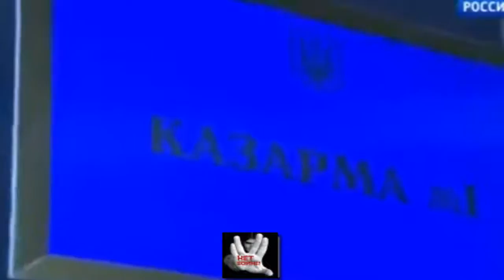Захват ВЧ ДОНЕЦК война Доненцк,Донбасс,Славянск сегодня,ДНР новости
Обзор последних новостей Юго-Восточной Украины — сегодня 30 мая 2014. Захват зданий ОГА и управлений СБУ, самопровозглашенные народные республики, штурмы и спецоперации — гражданская война началась? Последствия референдума 11 мая и выборов 25 мая. ДНР и ЛНР объединяются. Украинские власти неадекватны
ДОНЕЦК война 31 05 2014 Доненцк,Донбасс,Славянск, сегодня,ДНР,Донецк новости Бандерлоги в Славянске,Волноваха сегодня,
Рубежное,Лисичанск,Лисичанск сегодня,Валноваха
Захват ВЧ ДОНЕЦК война 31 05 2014 Доненцк,Донбасс,Славянск сегодня,ДНР новости